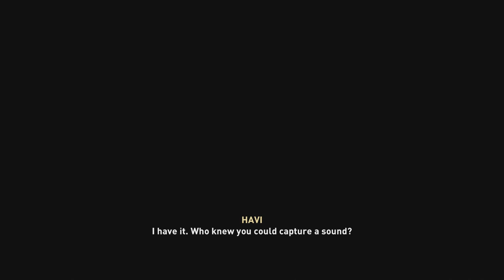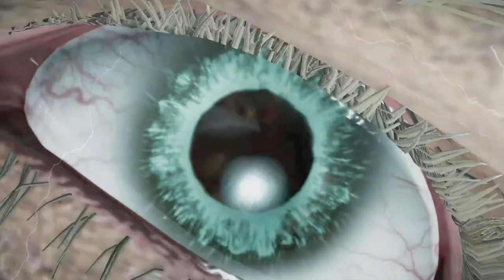Assassin's Creed Valhalla : Walkthrough Gameplay - Welcome to ASGARD (PS5)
Assassin's Creed Valhalla is an action role-playing video game developed by Ubisoft Montreal and published by Ubisoft. It is the twelfth major installment and the twenty-second release in the Assassin's Creed series, and a successor to the 2018's Assassin's Creed Odyssey.

Initial release date: November 10, 2020
Developer: Ubisoft Montreal
Engine: AnvilNext 2.0
Series: Assassin's Creed
Platforms: PlayStation 4, Xbox One, Google Stadia, PlayStation 5, Xbox Series X and Series S, Microsoft Windows
Composers: Jesper Kyd, Einar Kvitrafn Selvik, Sarah Schachner